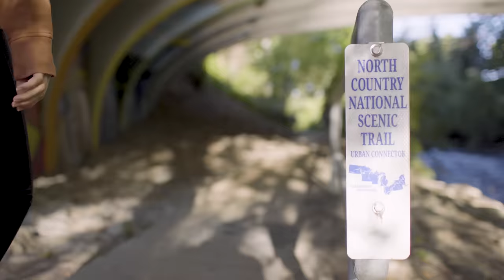Rural By Choice S2 Ep3 - Cory Visits Otter Cove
In this episode of Rural By Choice Cory Hepola visits Otter Cove Children's Museum in Fergus Falls, MN. Not only does Cory get the story of how this popular place came to be, he also visits with Executive Director Katie Ganoe to find our why Katie & her husband decided to move back to their hometown.